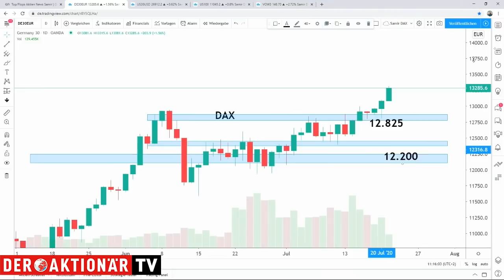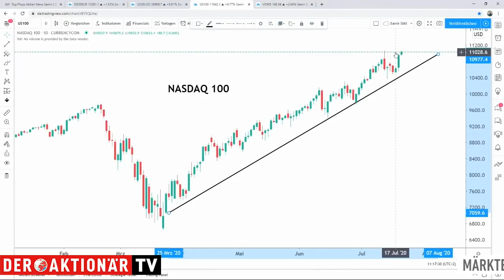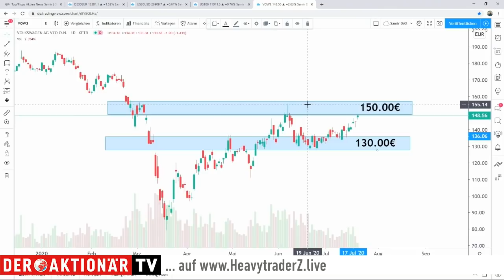DAX bald auf neuem Allzeithoch? - HeavytraderZ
Gestern gelang es dem DAX die 13.000 Punkte-Marke zu durchbrechen und darüber zu schließen. Dies kann als Kaufsignal gedeutet werden und dementsprechend steigen die Kurse heute weiter an. Samir Boyardan von HeavytraderZ gibt hier ein Trade- und Markt-Update.